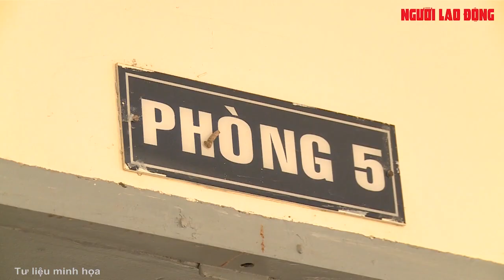Hà Nội nói gì về thông tin dừng tiêm vắc-xin cho trẻ em? | Báo Người Lao Động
Tất cả các dây chuyền tiêm trên địa bàn TP Hà Nội đều hoạt động bình thường, không có chuyện dừng tiêm vắc-xin Covid-19 cho trẻ em.

Link bài viết trên Báo Người Lao Ðộng - MỜI ĐỌC

* Thực hiện: Huỳnh Như - Ngọc Lý